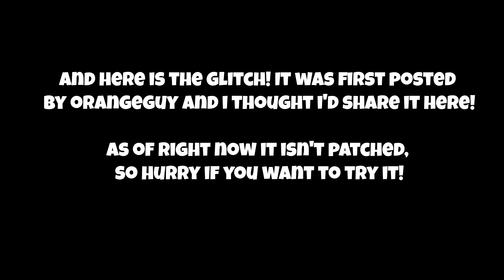ALL Season 3 *TEASERS* we have so far..! + How to go *ABOVE* the Map Glitch!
These are all the teasers we have so far! I only included the zoomed ou version of each one so it's not boring to watch... Apparently Aquaman is coming to the game! Who's pumped for the the new season? Personally, I am!

Hopefully you enjoyed today's video!
A like would very much be appreciated! :D
Also, use someone;s code before buying the bp, consider using code Optipy!

You can now support me even further! Your support is really appreciated!

And Thx for watching!

:3 Love y'all
OP out!